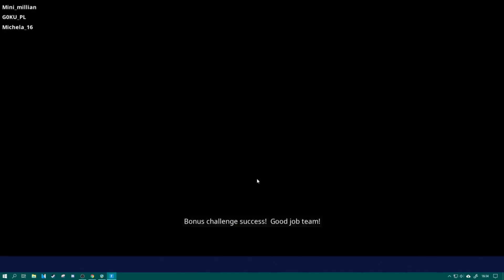Let's Play Fortnite Save The World 33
TheGeneralCrow